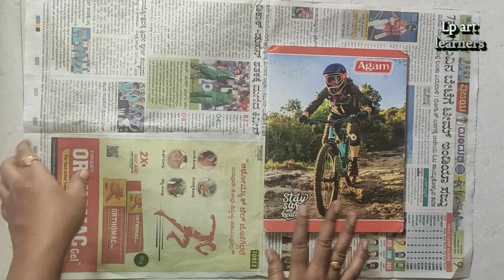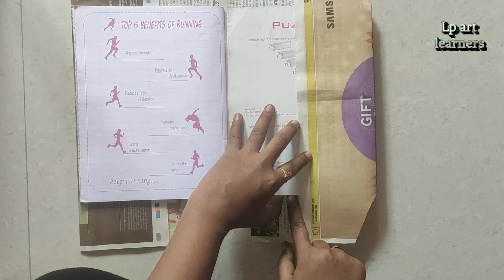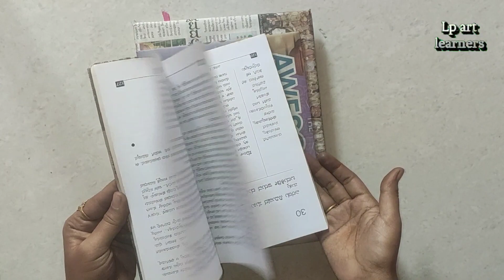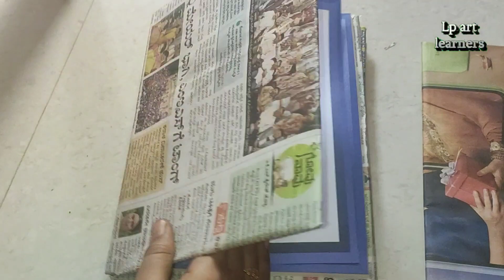How To Cover A Notebook With News Papers / Book Covering Ideas 📙📙😍